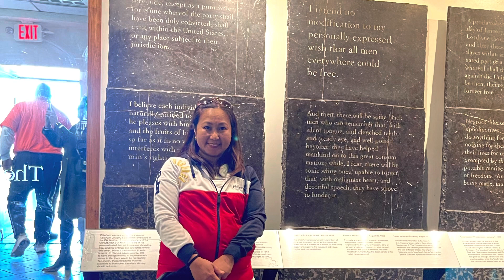Washington DC TOUR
Washington, DC, the U.S. capital, is a compact city on the Potomac River, bordering the states of Maryland and Virginia. It’s defined by imposing neoclassical monuments and buildings – including the iconic ones that house the federal government’s 3 branches: the Capitol, White House and Supreme Court. It's also home to iconic museums and performing-arts venues such as the Kennedy Center. ― Google